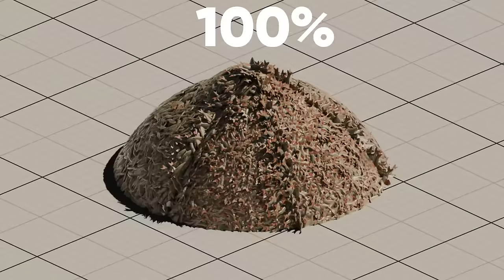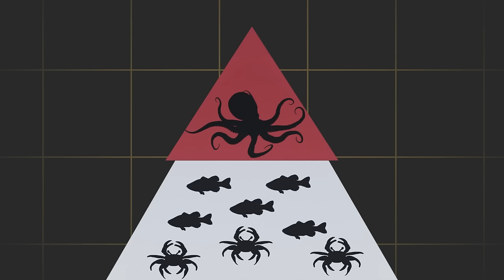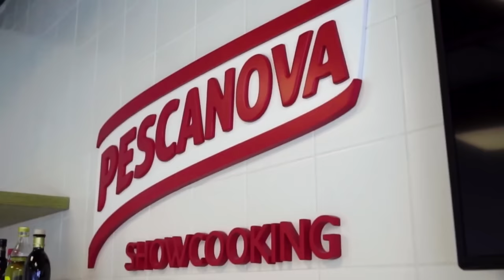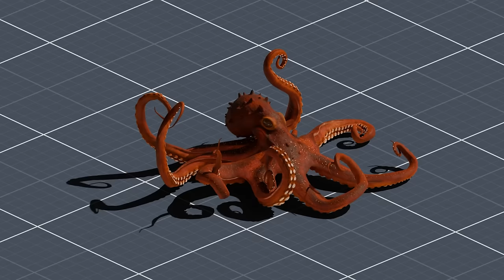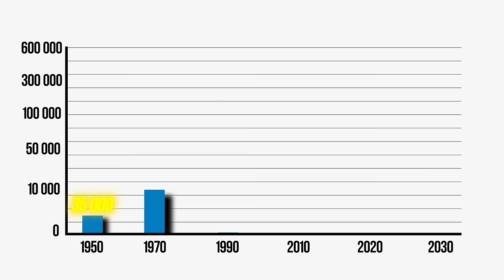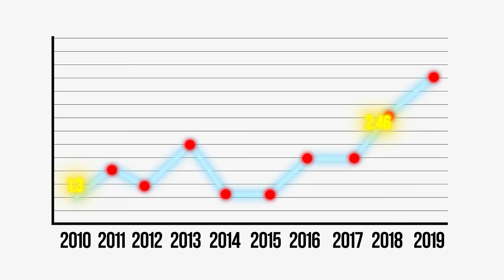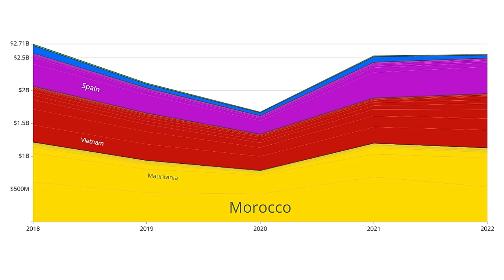Never Grow Octopuses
Why No One Can Grow Ingenious Octopuses for Meat